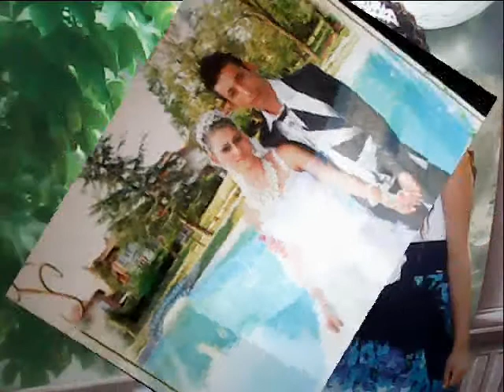ediveren ekrem ile nurayin duun fotograflari 2013